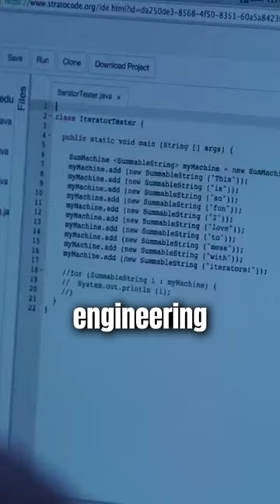4'9 134 Pound College Football Player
What a story!